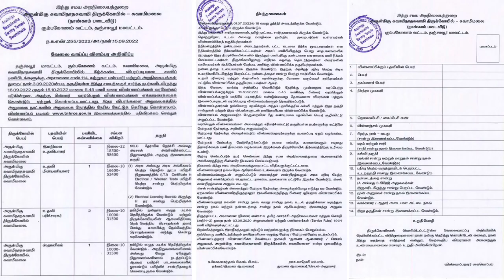Group 4 Junior Assistant post equal Job Notification released | இளநிலை உதவியாளர் பணி | TNHRCE Jobs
🏛️ TNFUSRC Recruitment 2022
🔗 முழு விவரம் 👇

🏛️ TN TRB Lecturer Recruitment
🔗 முழு விவரம் 👇

🏛️Post Office வேலைவாய்ப்பு 2022
🔗 முழு விவரம் 👇

🏛️ TNCSC Tirunelveli Recruitment
🔗 முழு விவரம் 👇

🏛️TN Police Shorthand Burea Recruitment
🔗 முழு விவரம் 👇

🏛️NIEPMD Recruitment 2022
🔗 முழு விவரம் 👇

🏛️ Ariyalur DBCWO Recruitment
🔗 முழு விவரம் 👇

🏛️ Ariyalur DCPU Recruitment
🔗 முழு விவரம் 👇

🏛️ TNHRCE Vadapalani Recruitment
🔗 முழு விவரம் 👇

🏛️ TNHRCE Kallakurichi Recruitment
🔗 முழு விவரம் 👇

🏛️ TNPSC Group 5A Recruitment 2022
🔗 முழு விவரம் 👇

🏛️ TNHRCE Tirunelveli Recruitment
🔗 முழு விவரம் 👇

🏛️ Thondargal Nainar Temple Job
🔗 முழு விவரம் 👇

🏛️ TNHRCE Tirunelveli Recruitment
🔗 முழு விவரம் 👇

🏛️ TNHRCE Vadapalani Recruitment
🔗 முழு விவரம் 👇

🏛️ TNHRCE Chennai Recruitment
🔗 முழு விவரம் 👇